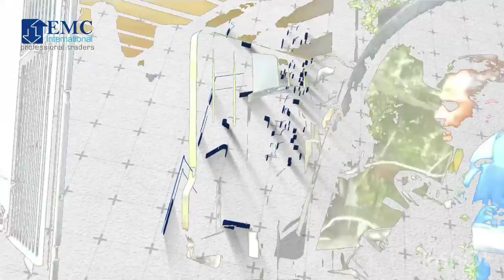Manufacturing and loading waffle mold in InternationalEMC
🔶 InternationalEMC can deliver you waffle molds ASAP with best quality then you can build with bigger spans, less material and being more economical, eco-friendly and a lots of other advantages.

🔷 نمکن نقدم لك قوالب_الوافل في أسرع وقت ممكن بأفضل جودة ، ثم يمكنك البناء باستخدام مساحات أكبر، ومواد أقل، وتكون أكثر اقتصادا و صديقة للبيئة و العديد من المزايا الأخرى.